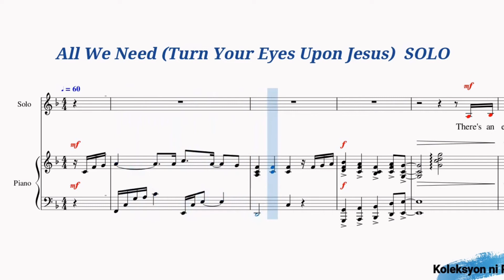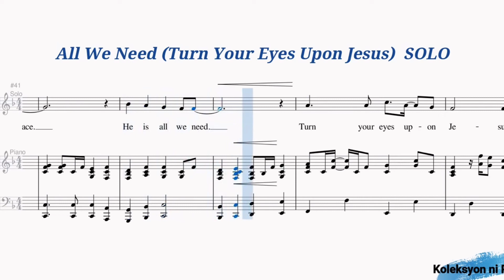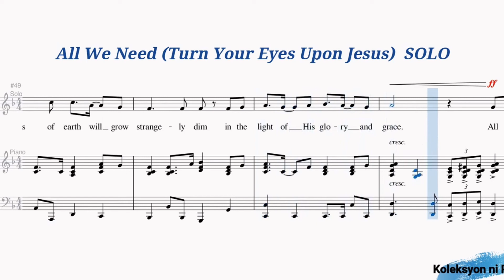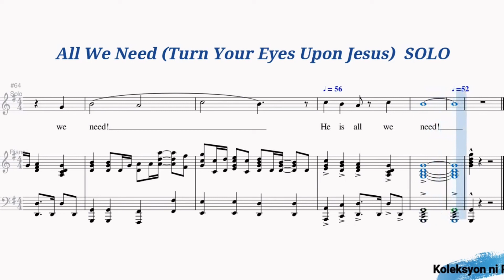All We Need (Turn Your Eyes Upon Jesus) | Solo | Vocal Guide by Sis. Angeline Juanilllo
W/ Turn Your Eyes Upon Jesus
Words and Music by Phil Barfoot & Rebecca J. Peck
Arranged by Cliff Duren